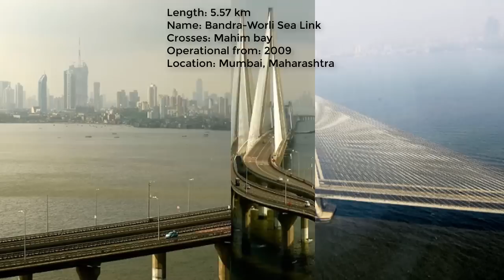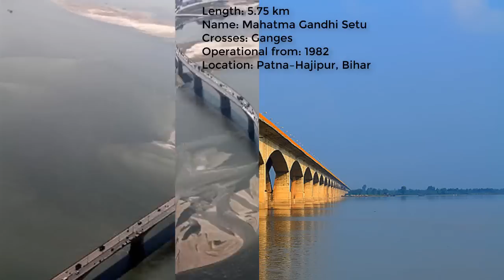Dhola - Sadiya || INDIA's Longest Bridges on water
Know about Dhola - Sadiya Bridge, INDIA's Longest Bridge on water and top 5 longest bridges above water in India.